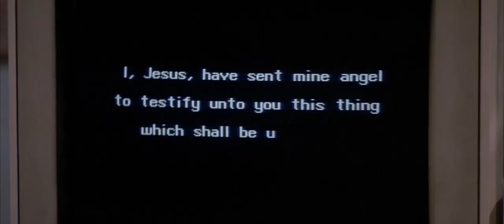1987 - Prince of Darkness Trailer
I wasn't planning on making this today, but, I just started clicking buttons and, well, here we are.
I originally planned to do a trailer for Wings of Desire which is one of the all time greats imo.

But I started listening to Summoning and thought that a Prince of Darkness trailer would look pretty cool to this. So I have slapped this together.

Truly, Prince of Darkness isn't one of my favorite Carpenters, however, I think it does have the coolest *vibe*

Summoning  - Morthond
Summoning  - Orthanc
Summoning  - Dor Daedeloth